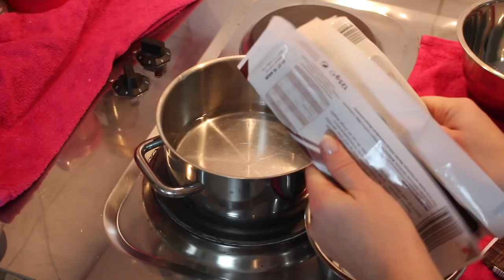Last Minute Geschenk Ideen | Lena's Lifestyle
Heute gibt es 4 absolute LAST MINUTE Geschenk Ideen :)
Teilweise DIY (selbstgemacht), teilweise gekauft :)

Die Zutaten für die Badebomben bekommt ihr z.B. im dm.
Dort könnt ihr auch direkt Fotos ausdrucken.

Hier könnt ihr euch Laptop Hülle, Handy Hülle und weitere Sachen selbst gestalten